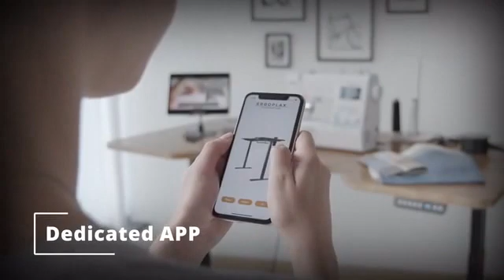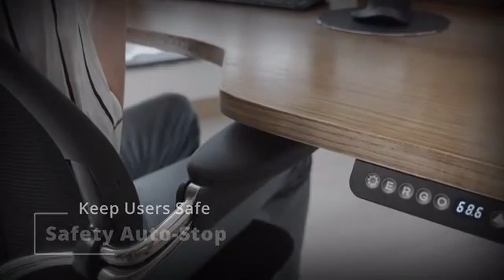15 in 1 Smart Ergonomic Sit and Stand Desk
Height Adjustable Computer Desk